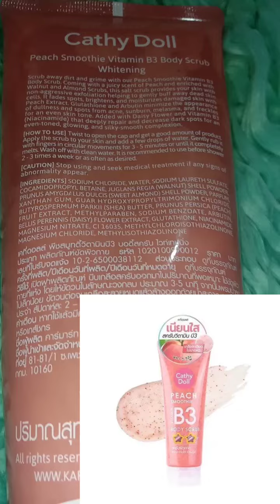cathy doll body scrub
Cathy Doll Peach Body Scrub (320g)

Product Key Selling Points:
🌟 বডি স্কিন ব্রাইটেনিং ও হোয়াটেনিং করে।
🌟 গলা, ঘাড়, হাটু, কনুই, আন্ডারআর্ম ও সিক্রেট এরিয়ার সকল দাগ ও খসখসে ভাব রিমুভ করে।
🌟 ছোপছোপ দাগ, কালো স্পট, হালকা কাটাছেঁড়ার দাগ, স্ট্রেচ মার্ক দূর করে।
🌟 রোদেপোড়া ত্বক সারিয়ে নিয়ে আসে আগের অবস্থায়।
🌟 ত্বকের গভীর থেকে ময়লা ও পলিউশন রিমুভ করে নিস্তেজ ত্বকে প্রাণ ফিরিয়ে আনে।
🌟 ত্বককে ময়েশ্চারাইজ করে ; সফ্ট ও বেবি স্মুথ করে তোলে।
🌟 এন্টিব্যাকটেরিয়াল উপাদান থাকায়, ব্রন, চুলকানি, ও ত্বকের নানাবিধ রোগকে দূরে রাখে।